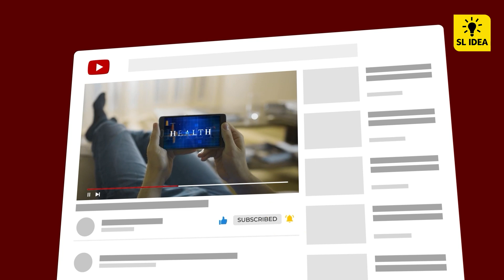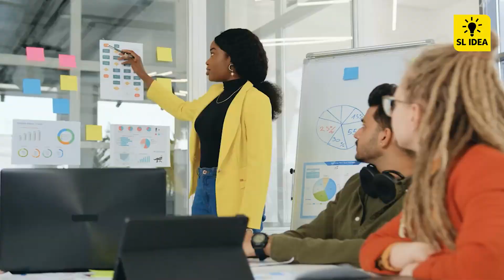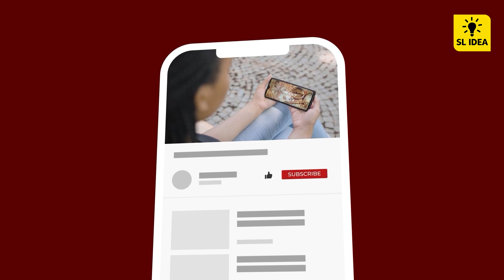Does Your Name Start With Letter D